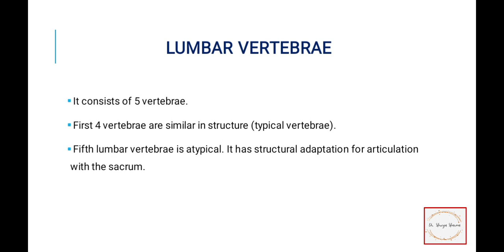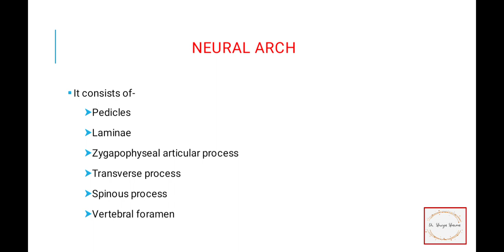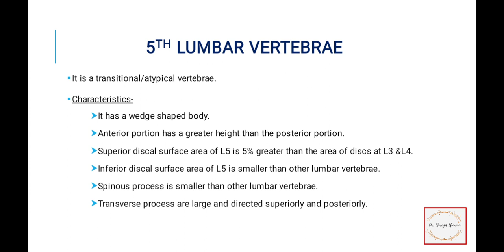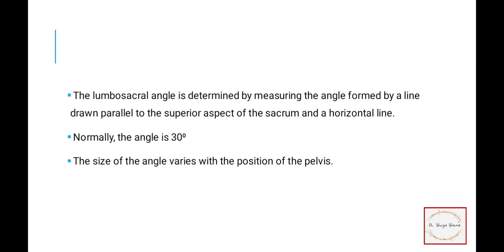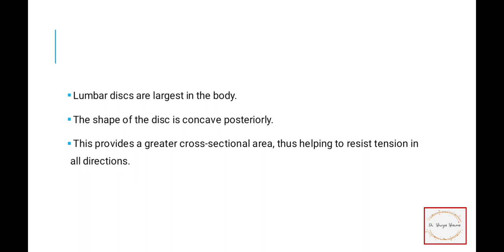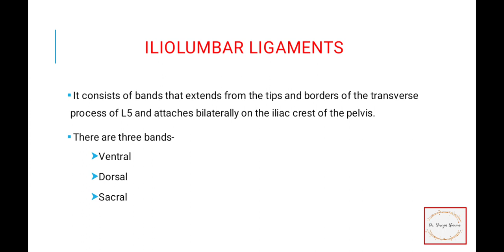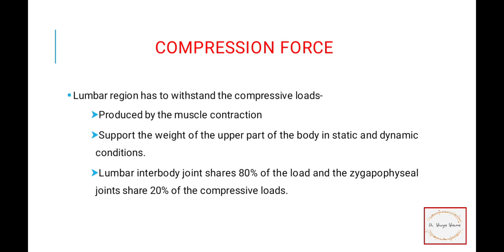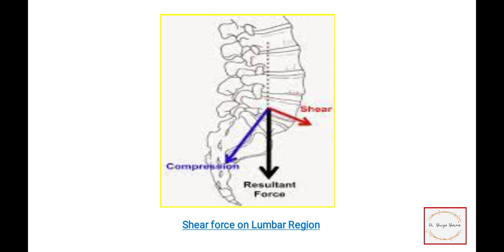Lumbar spine kinetics and kinematics with notes, exam oriented.